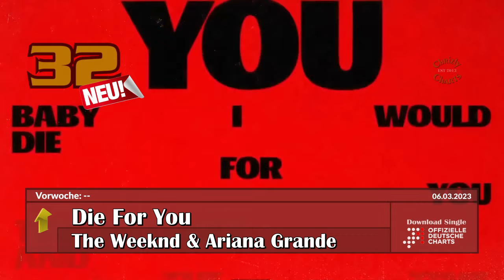TOP 40: Offizielle Deutsche Download Single Charts / 06. März 2023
Dieses sind die Top 40 der Offiziellen Deutschen Download Single Charts, veröffentlicht am 06. März 2023. Hoffe es gefällt!

These are the Top 40 Official German Download Single Charts released on March 6th, 2023. Hope you enjoy!

Keine Copyright-Verletzungen beabsichtigt. Diese Videos sind lediglich ein Hobby ohne Geld daraus zu machen.